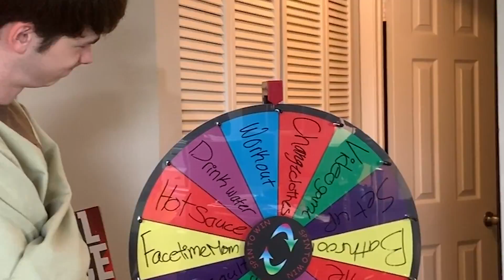I Spent 24 Hours Straight in a Straitjacket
THIS VIDEO WAS CRAZY - I did a 24 hour challenge in a straight jacket!!! (Or however you spell it - strait or straight - idc)

Shoutout to my wonderful camerawoman Joanna! Go follow her makeup account on Instagram: @cakefacequeenjo

Equipment I Use:

Deck of Cards

Magic Book

Juggling Balls

Canon EOS 80D Camera

Rode VideoMic Microphone

Zoom H1 Recorder

Sony Lav Mic

Lighting Kit

Cartoon by Nicolai Heidlas